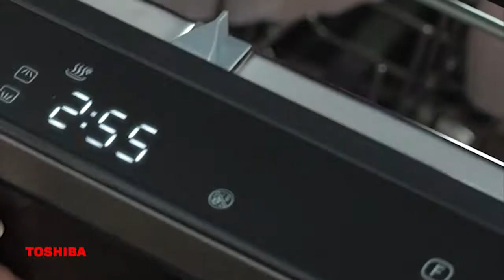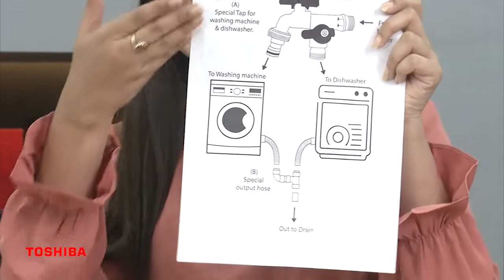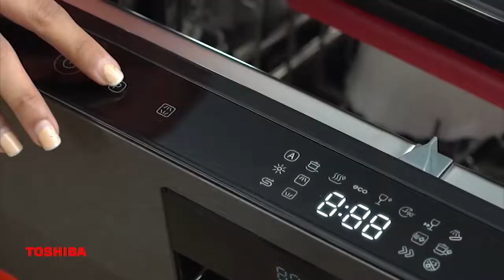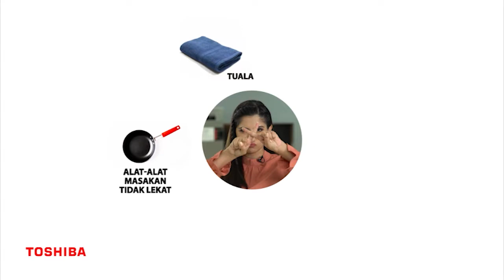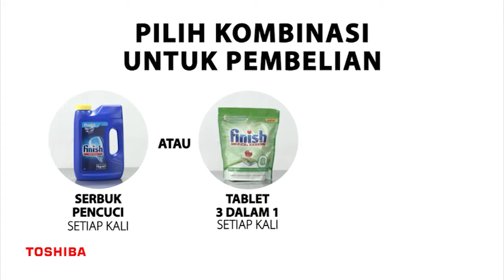[BM] Toshiba DW-14F2(BS)-MY 14 Place Settings Mesin Cuci Pinggan Berdiri Bebas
Toshiba DW-14F2(BS)-MY 14 Place Settings Freestanding Dishwasher

00:00 Pembukaan
00:51 Tanggalkan Pembungkusan
04:33 Pemasangan
06:14 Cara Penggunaan
11:25 Kesan
12:40 Siapa Yang Perlukannya
13:26 Hasil
14:21 Penjagaan Dan Kebersihan
17:14 Tips

📕 Product Features

📍 70°C Hi-Temp Hygiene Cycle
Highly effective for cleaning the heaviest soiled dishwasher and other utensils, and also quite efficient for removing 99.99% of bacteria with high temperature up to 70°C

📍 UV-LED Light
UV-LED, installed in the sump, maintains a decent anti-bacterial effect during drying period

📍 Anti-Bacterial Filter Removes 99.9% Of Bacteria
Our filter, employed anti-bacterial material, constantly inhibits micro-organism buildup inside the tub, ensuring a high level of health protection by removing 99.9% of bacteria

📍 Soil-Sensing Auto Cycle
Intelligently manipulates electricity and water consumption by detecting soil level, to deliver fresh and clean tableware with lower cost

📍 Turbo Drying
Our dishwasher, equipped with dual fans, strengthens the efficiency of air exchange inside, as such, it strongly improves the drying performance

📍 Elegant In Design, Practical In Function
Exquisite black stainless steel body, always suggesting your dignity and elegance. Dual display with sensor touch makes more convenient to manually run the dishwasher on the inside display, without to bend your body, and easily see the wash status on the outside display, during the washing process

📕 Product Specification
- Family Size : 12 - 14
- Color : Black
- Energy Level : A++
- Noise Level (dBA) : 44
- Installation Type : Free Standing
- Maximum Water Consumption : 11L
- Rated Frequency (Hz) : 50
- Voltage (V) : 220 ~ 240
- Power Consumption (kWh) : 0.93
- Rated Power (W) : 1760 ~ 2100
- Program : 8 (Auto Daily, Intensive, Hygiene, Eco, Glass, 90min, Rapid, Soak)
- Capacity : 14 Place Settings
- Control Type : Touch Control
- Option : 4 (Sanitization, Extra, Drying, Power Wash, Express)
- Start Delay : 24H
- Others : Dual Zone, UV light, Mini dispenser, Adjustable Basket, Sliding Cutlery Tray, Anti Bacteria Filter

Purchase online!

Or visit a retailer nearest to you.